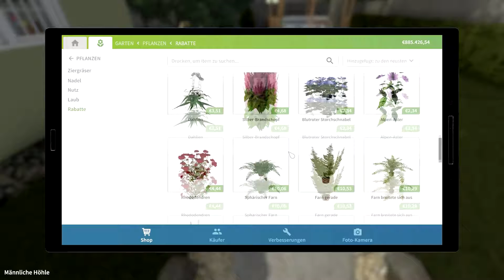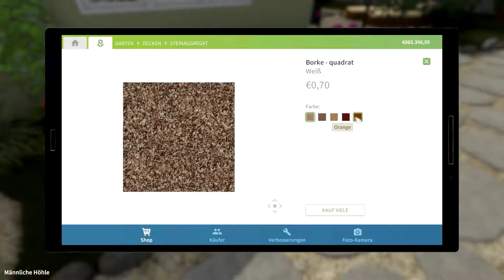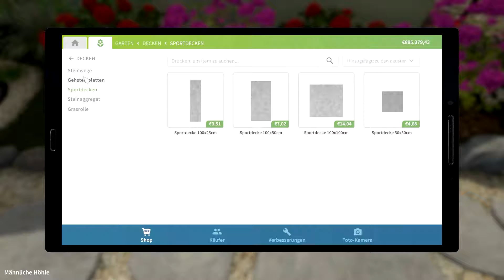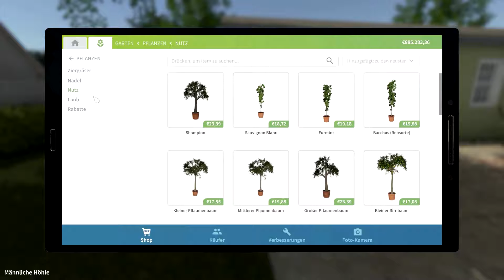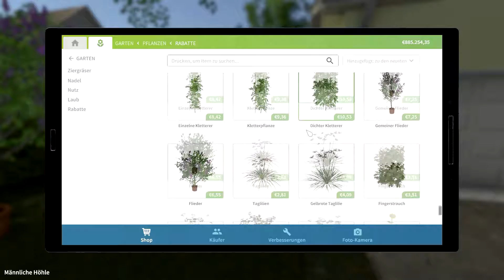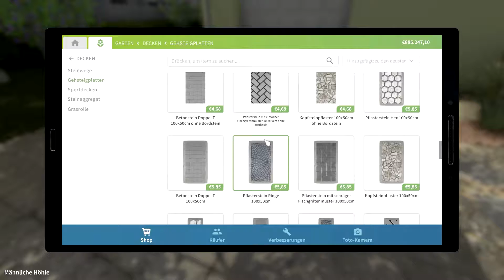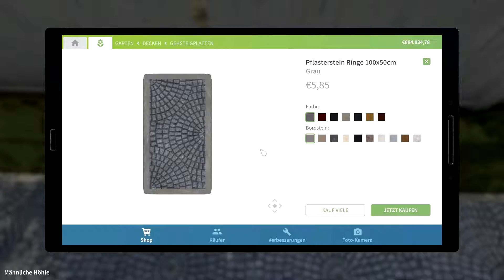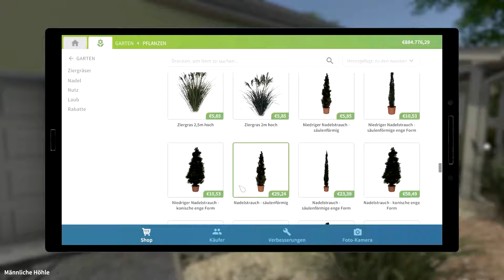House Flipper | Noch ein paar Blumen | Riwa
Kommentare und Bewertungen sind erlaubt und gern gesehen :)